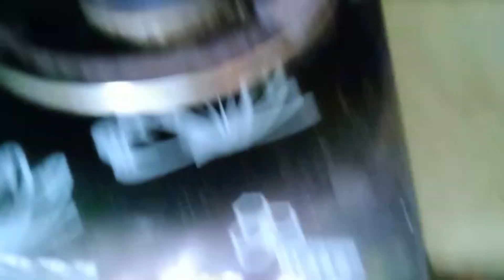Assamese vlog video//Dintu ki ki korilu Spiciel ki khalu So Testy //Evining Tea Spiciel ki Ahsil🤤//